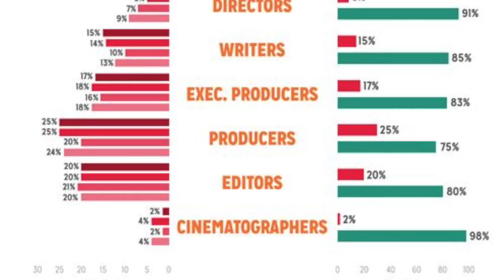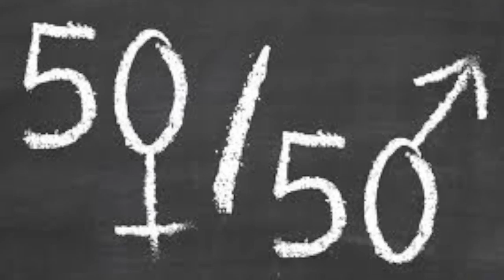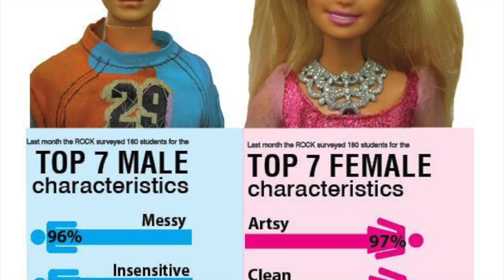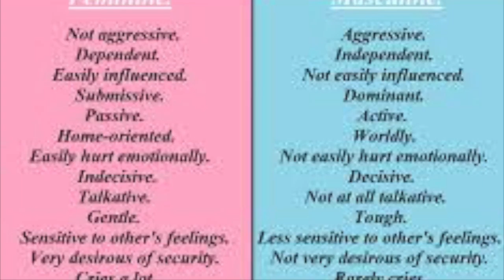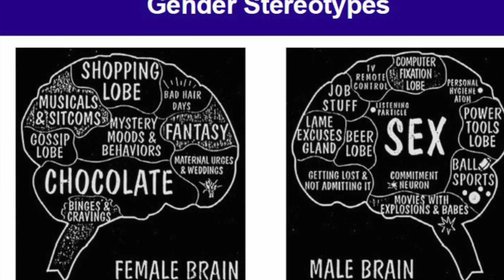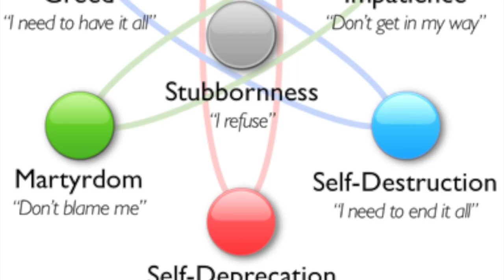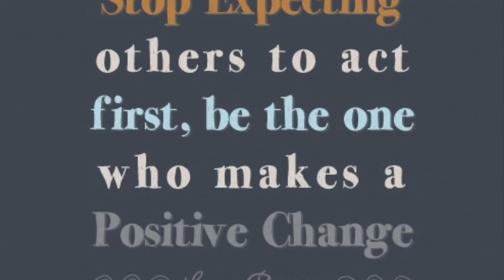Gender in Films